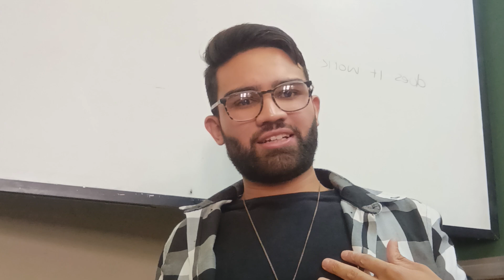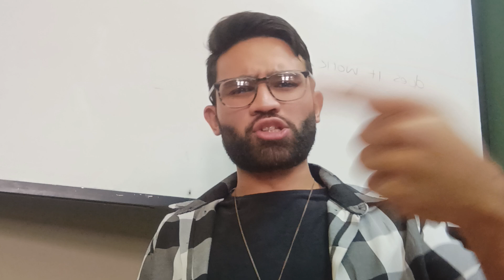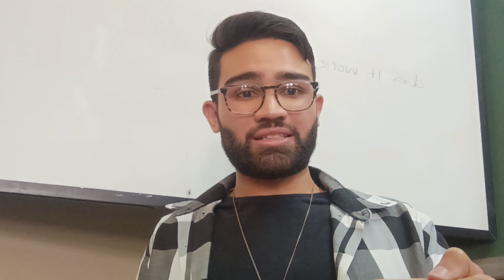How To FIX Your Life | Self-Improvement Guide